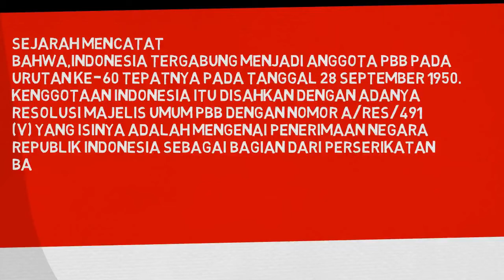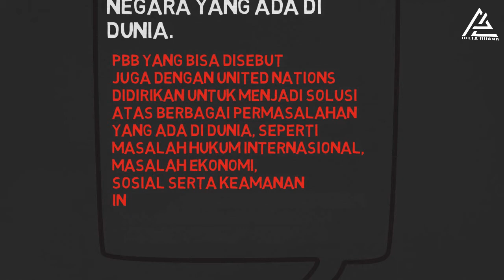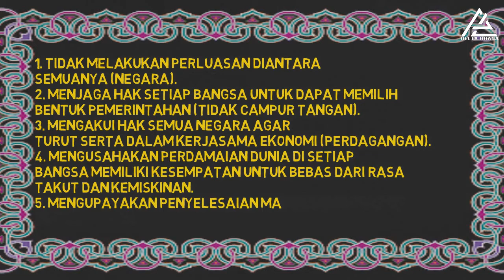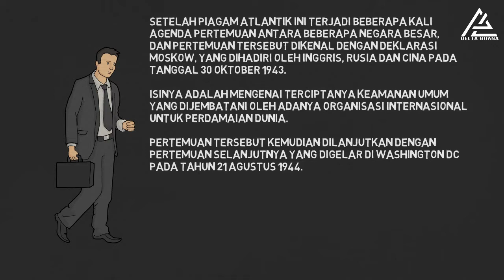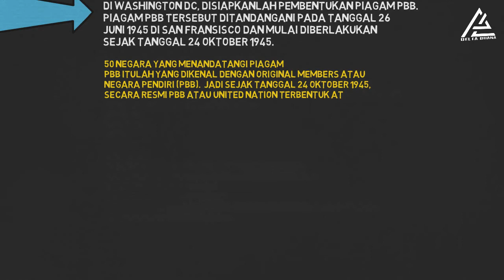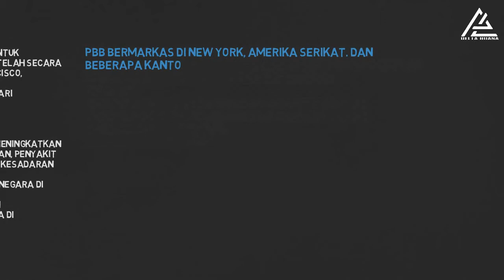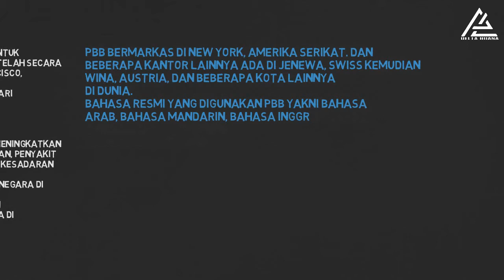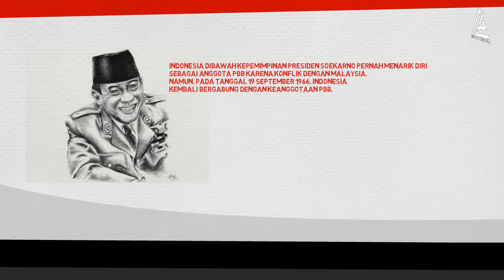Sejarah berdirinya PBB lengkap dengan penjelasan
Sejarah terbentuknya PBB merupakan hal yang penting bagi terciptanya perdamaian duni yang saat ini bisa kita rasakan. Sebelum berdirinya PBB telah lebih dulu berdiri organisasi yang sama namun gagal dalam membendung keamanan sehingga menyebabkan perang yang kita kenal dengan World War 2 yang menelan jutaan korban dari berbagai pihak yang terlbat.

lalu bagaimana sejarah PBB hingga menjadi organisasi besar yang memiliki anggota hampir seluruh negara yang ada di dunia, berikut ini akan kami jelaskan sejarah lengkap PBB yang perlu kalian ketahui.

Oh iya guys sambil menyimak mohon bantuannya dengan klik like, share dan Subscribe ya, karena akan ada banyak informasi seputar edukasi dan tutorial yang akan menambah wawasan dan juga pengetahuan lainnya.

Dukung Kreator dengan cara support melalui Super Thanks di Deskripsi ya, terima Kasih semoga bisa bermanfaat.